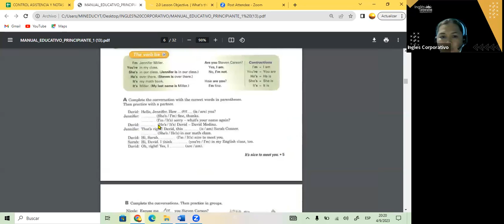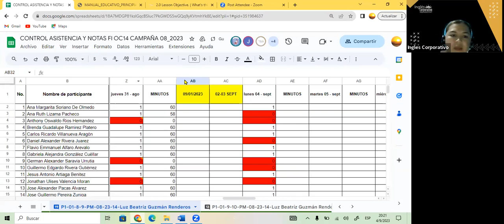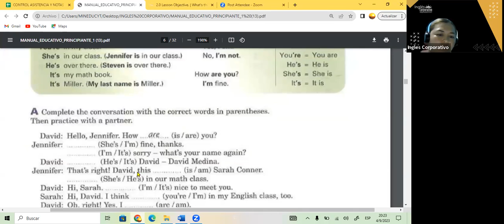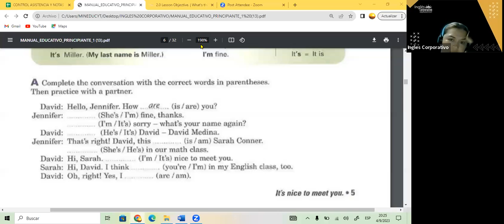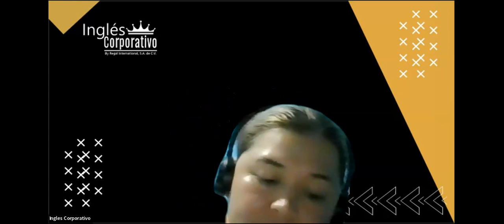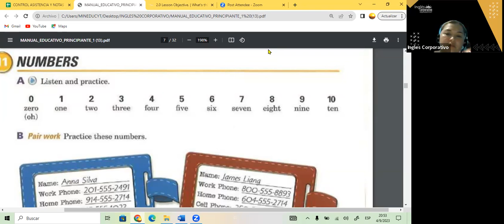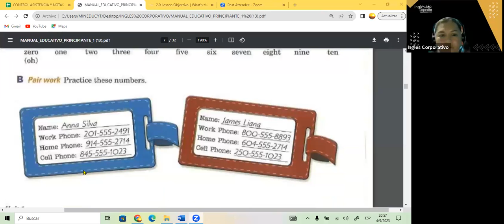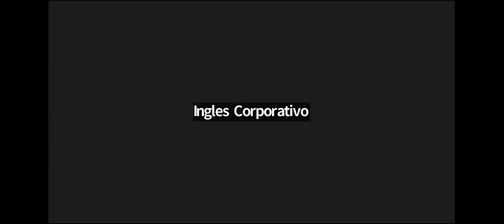SESION 5- 04-09-23- FI-REGAL-69 GUZMAN- THE VERB TO BE QUESTIONS